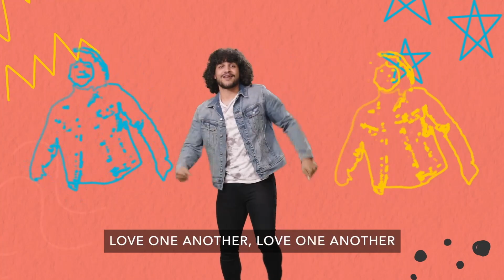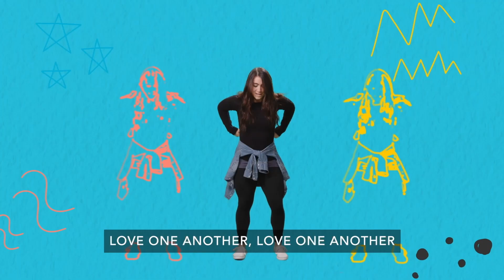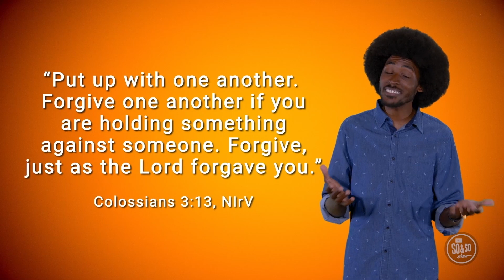Preteen • September 24th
Key Question: Why is forgiveness important? It would
be great if friends got along all the time. But the reality is,
people in our life will hurt us . . . and the way we respond
is important. Jesus forgives us, so we should work toward
forgiving others. Forgiveness allows us to repair and
rebuild relationships that are meaningful and ultimately
good for us. We pray that kids will understand what
forgiveness can look like for their relationships.
We finish up the month with Colossians 3:13. Paul wrote,
“Put up with one another. Forgive one another if you are
holding something against someone. Forgive, just as the
Lord forgave you.” Forgiveness is a big part of growing
friendships. Through this verse, we learn that because
God forgave us, we can forgive others when they mess
up—especially the people we consider our friends.
Bottom Line: Friends forgive one another. As kids learn
about God’s incredible forgiveness through Jesus, we
hope that they will start to understand more about how
they can forgive their own friends. It’s not just about
accepting an apology and saying everything is all right.
We pray that kids will understand how they can forgive
others and work to rebuild their friendships that are worth
saving.